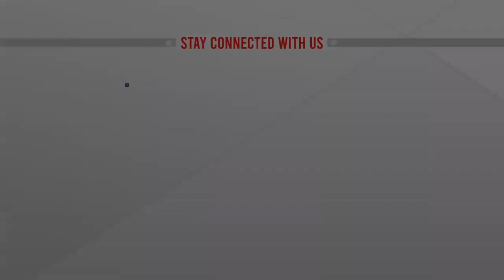জামালপুরে বাবা ও শিশুকন্যা খুন | ATN News